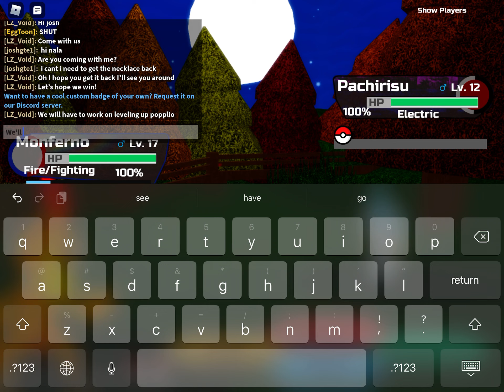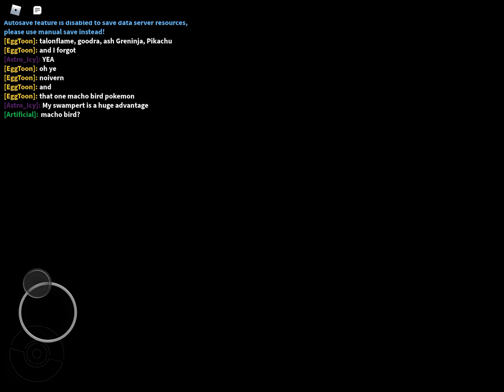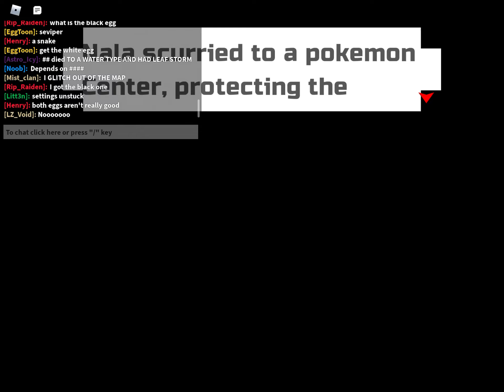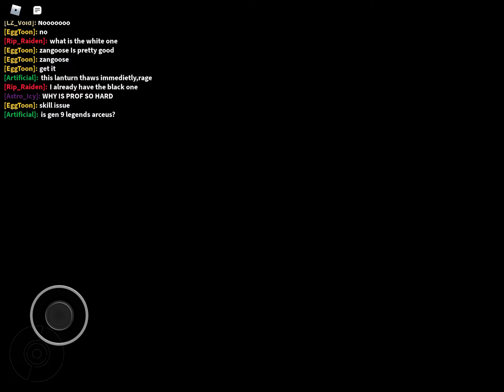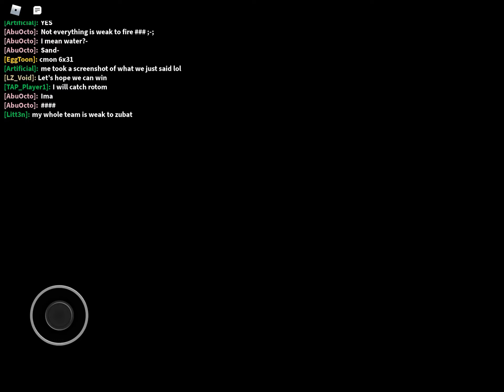Pokémon Brick Bronze Remastered(PBBR)EP.3(A New City!)